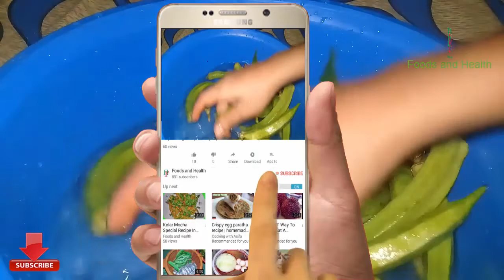Village Food | Simple Okra Recipe in My Village Style | Deros Baji and lady finger recipe 2018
Hello! we also love american breakfast hmm. I love My Village and Village is My Life, Village Food is My Favorite Food, Because Village Food is  Always Fresh Food. Today I want to show You about: Village Food | Simple Okra Recipe in My Village Style | Deros Baji and lady finger recipe 2018 ranna recipe

Village Food Video title : Village Food | Simple Okra Recipe in My Village Style | Deros Baji and lady finger recipe 2018

Village Food Recipe Ingredients
OKra or lady finger or deros
1 teaspoon Coriander powder
1 teaspoon Cumin powder
1 teaspoon Turmeric powder
1 teaspoon Salt
 large Onion sliced

Our Others Village Food Recipes Links